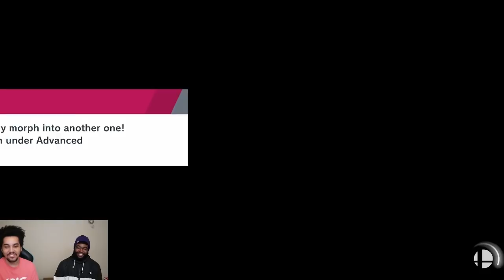Getting Destroyed by the BEST Pyra and Mythra in Smash Ultimate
EE plays CLG VoiD's Pyra and Mythra in Smash Ultimate!